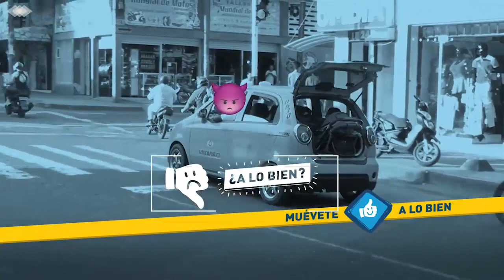En Medilaser fue atendida mujer que murió tras someterse a procedimiento estético.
Directivas de la Clínica Medilaser entregaron reporte sobre atención a mujer que falleció luego de someterse a procedimiento estético.